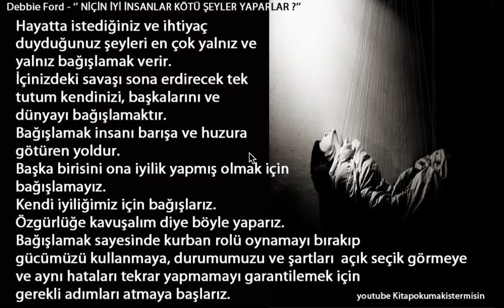Aklımızda Kalanlar - Niçin iyi insanlar kötü şeyler yaparlar? / Debbie Ford (Butik Yayınları)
NİÇİN İYİ İNSANLAR KÖTÜ ŞEYLER YAPARLAR? - Debbie Ford / PSİKOLOJİ
Best Seller olmayı hak etmiş nadir eserlerden biri. Yine de psikoloji sizi çok ilgilendirmiyorsa ilginizi çekmeyebilir. Netice de okuması oldukça emek isteyen bir kitap. Kendini, dolayısıyla insanı tanıma arayışı içinde olan, bu tarz kitapları daha önce okumuş okurlara tavsiye ederiz. Biz her zaman ki gibi öneri üzerine okuduk ve gelecek nesillerimizin okuması için kütüphanemize koyduk. adresinde farklı okurların kısa değerlendirmeleri ilginizi çekebilir.